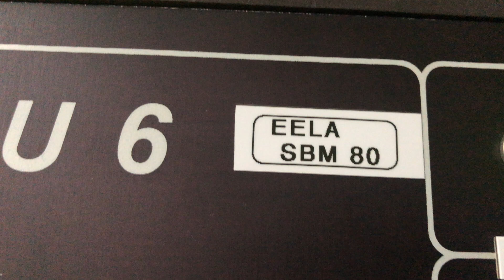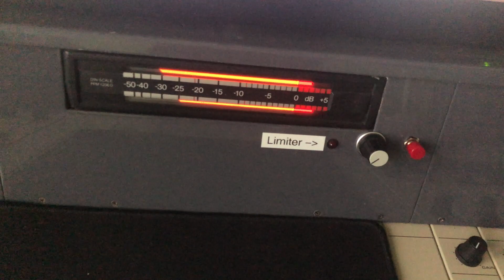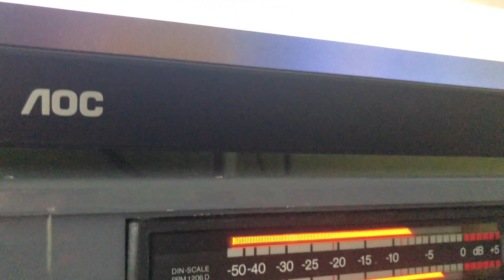EELA SBM 80 Rundfunk Mischpult mit Rotlicht, Faderstart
EELA SBM 80 Rundfunk Mischpult